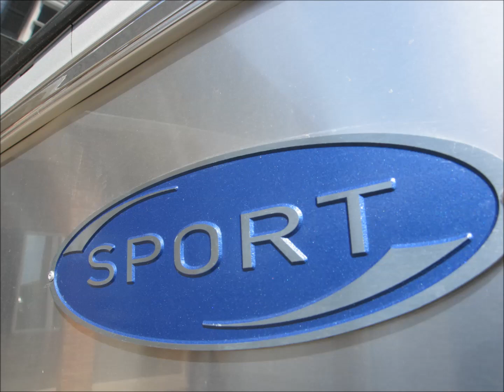Littel Camper Trailer For Sale 2016 Airstream Sport 22FB Bambi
Buy the small and light weight Bambi Sport 22FB at Colonial RV in NJ.